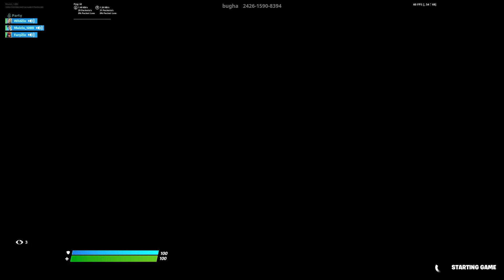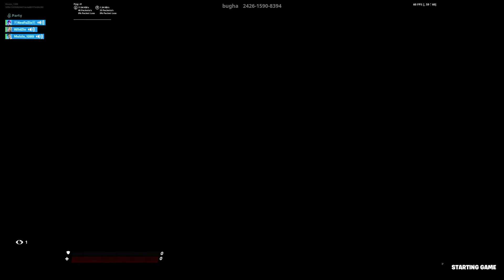Getting Confused And Lost! (Fortnite Battle Royale)